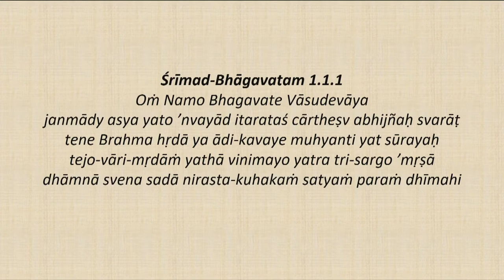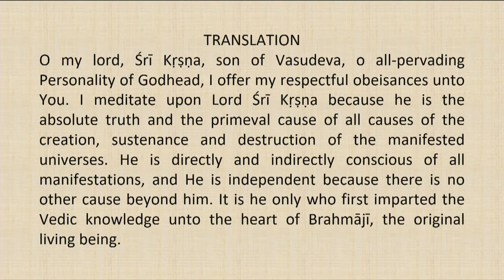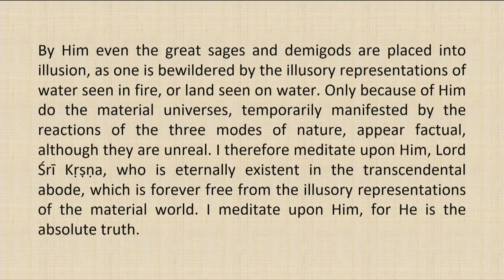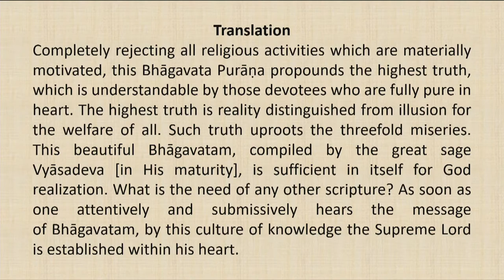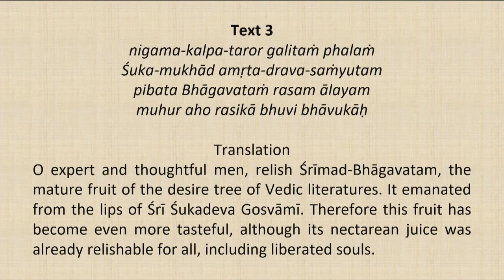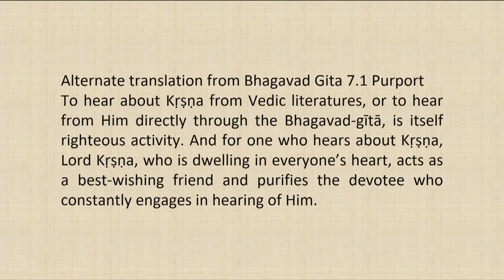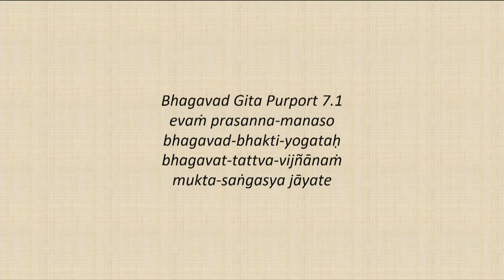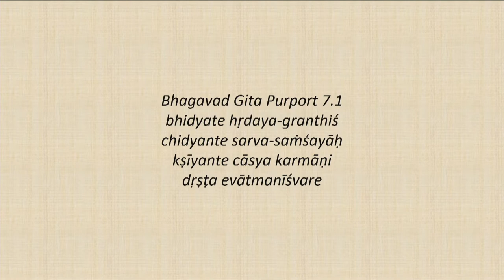Srimad Bhagvatam Class by HH Harivilas Maharaj After Mangal Arati 2020 07 25